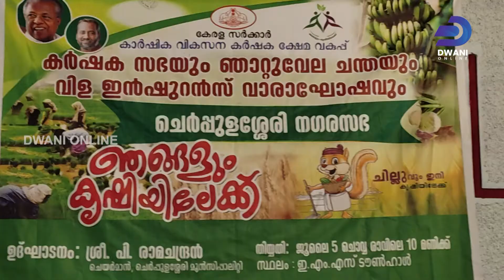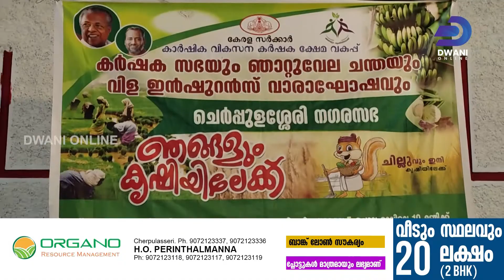ചെർപ്പുളശ്ശേരി നഗരസഭയിൽ ഇൻഷുറൻസ് വാരാഘോഷവും കിസാൻ ഗോഷ്ഠിയും | DWANI ONLINE